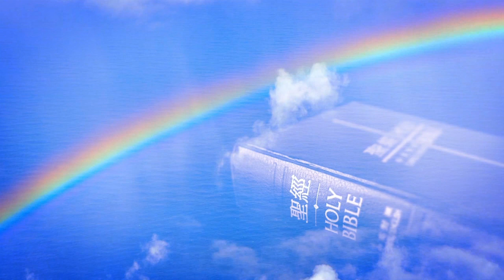Outpouring February 24 , 2024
The Outpouring aired every Saturday 5:00pm and hosted by Minister Marva Berkeley.